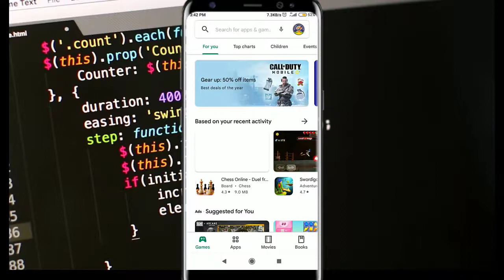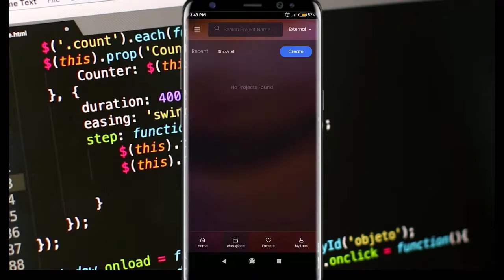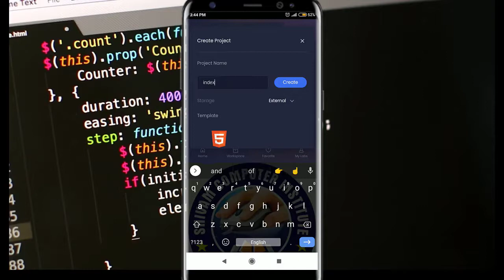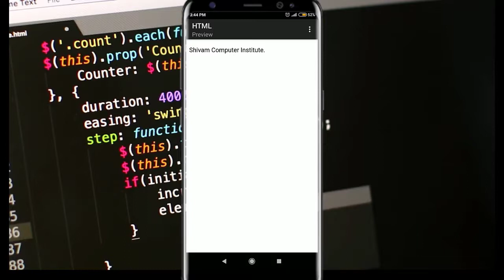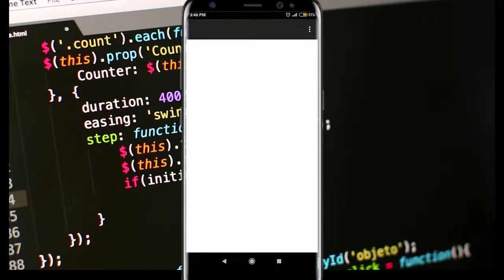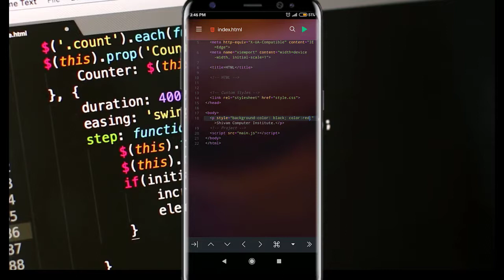Html program run in Mobile | मोबाइल में html प्रोग्राम केसे रन किया जाता है ?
dosto is video me ham aap ko mobile se fhtml ka program keshe run karge aur program ko kese dekhege to mobile se aap vhi bana skte hai html ka program agar aap ke pass laptop nhi hai

Study By - Shivam Sir Shivam Maurya Sir Shivam Computer Institute